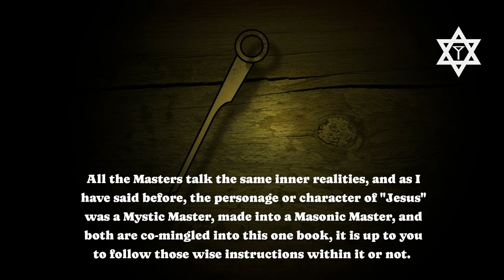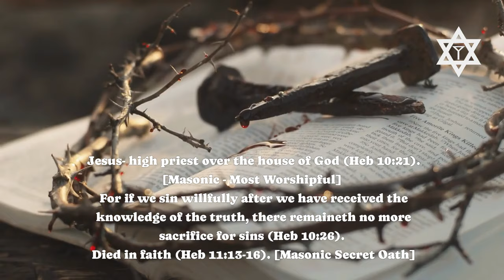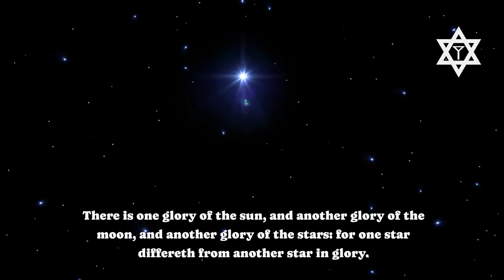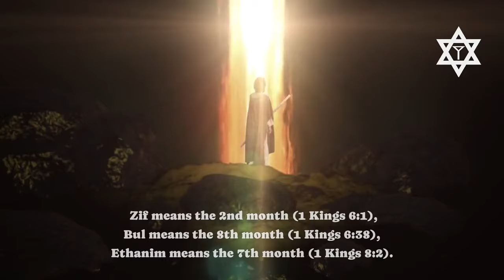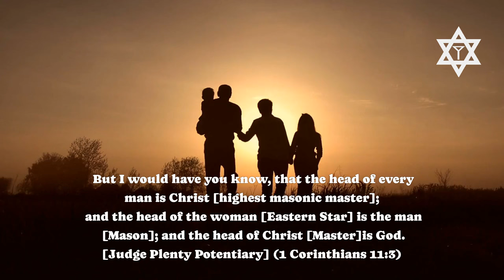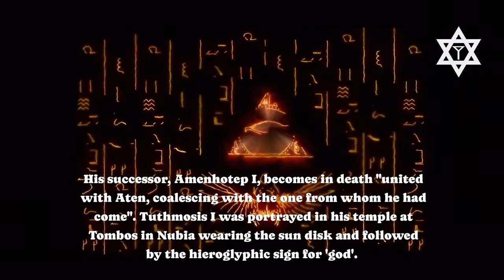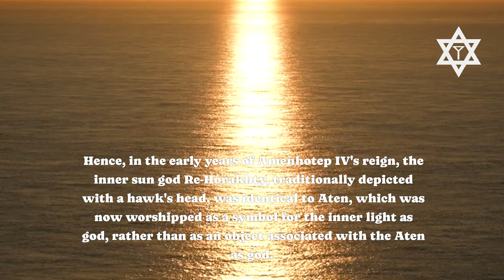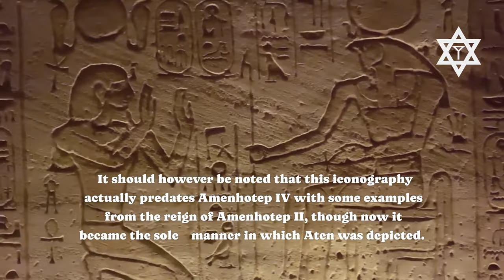Mystic Masters in Egypt 1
Masonic - Allegory - Masters